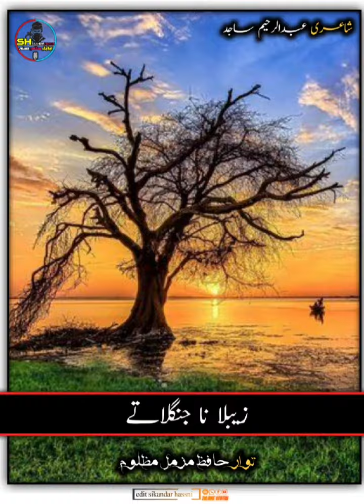جی کنا زیباء درتی نیو اسٹیٹس براہوہی ۔ آواز حافظ مزمل مظلوم۔ ایڈیٹر سکندر حسنی new nazm status ²⁰²⁴